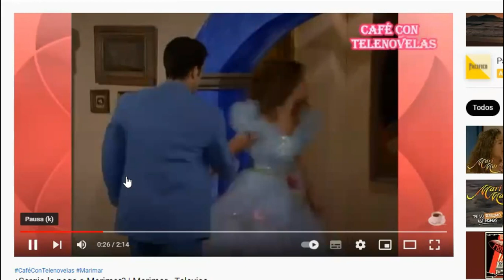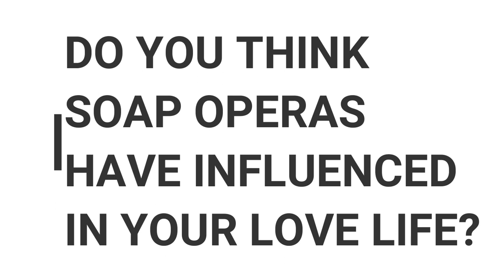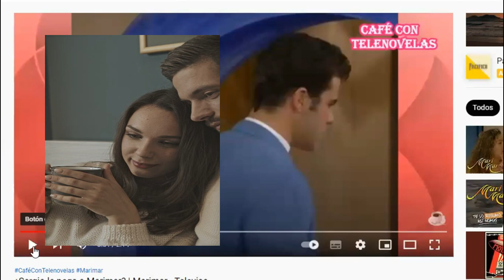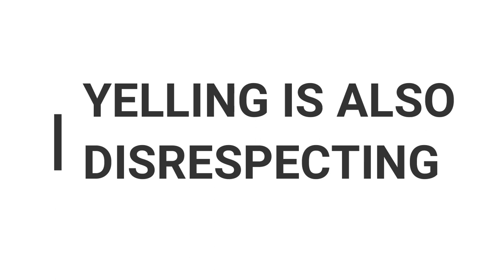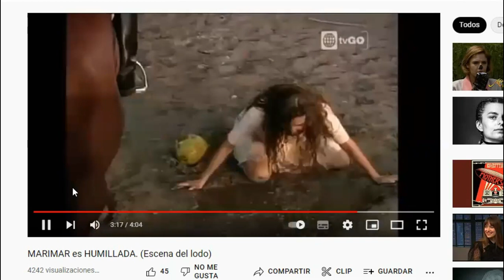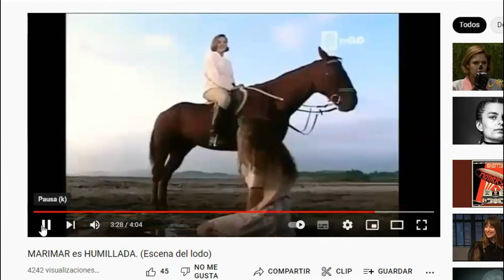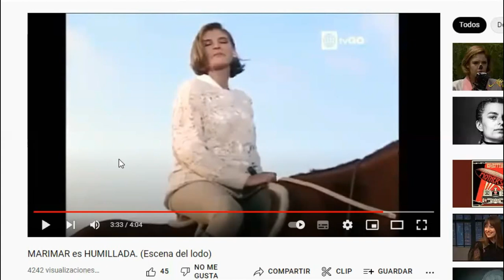EXAMPLES of why soap operas can be DANGEROUS (SUBTITULADO)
SOAP operas are dangerous

Hello everyone! In this video, I'm talking about why is selflove painful. Selflove can be very difficult, especially when you already know what decision to make, and your heart is telling you to remain in a comfortable state, remember, is not about what we want what makes us better, but in fact walking towards what we need...

"Monstruos Escondidos"
(printed version)

"El arcoiris de Viena"
(versión Tapa blanda)
(versión Ebook)

I'm so excited about this new opportunity of growing in the platform, I really love the support from you guys, thank you very much for everything, I really appreciate you. I´ll keep doing my best for you.